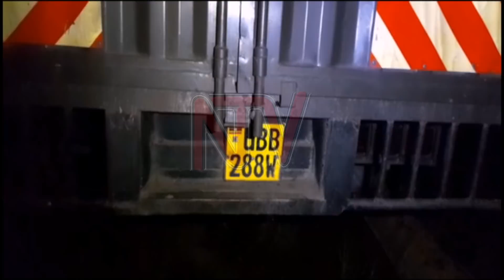AKABENJE E KATENDE: Bana bafu, basatu bali bubi .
Poliisi eri mu kunoonyereza ekyaviiriddeko akabenje akafiiriddemu abantu bana  e Katende ku luguudo lw’e Masaka mu kiro ekikeesezza olwaleero. Abakozesa oluguudo basabiddwa okuvuga n'obwegendereza n'okwewala okuvuga nga batamidde.